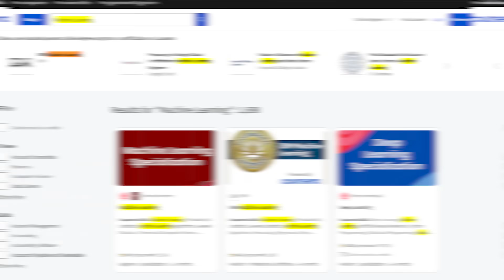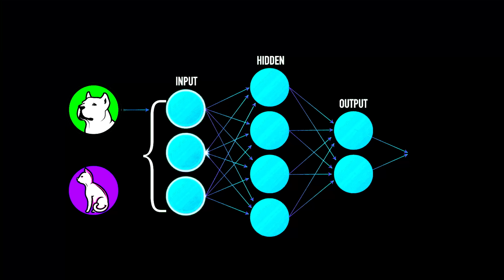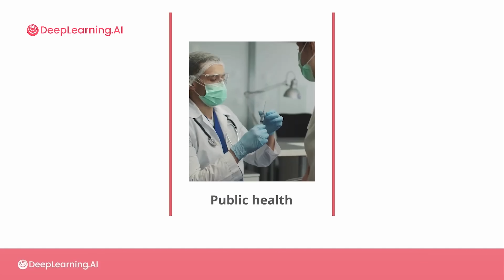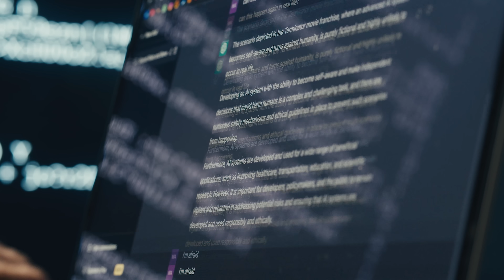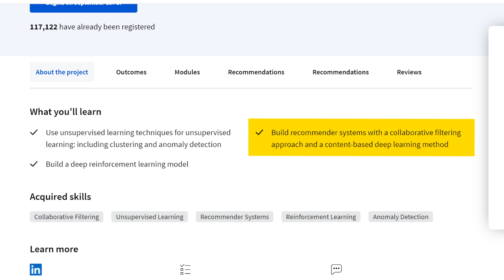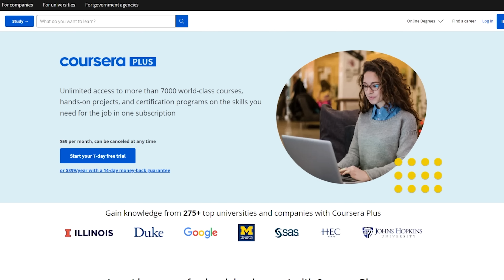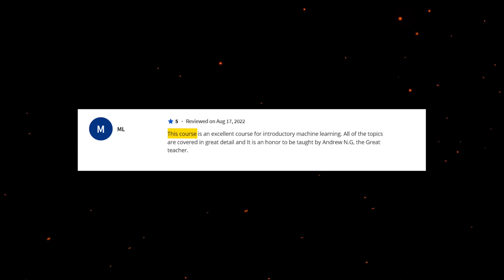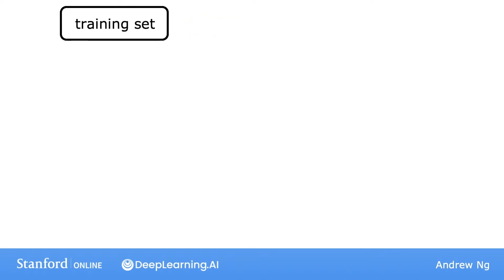Stanford Machine Learning Specialization - Review 2025 - Andrew Ng Machine Learning Specialization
Machine Learning Specialization by Andrew Ng and Stanford. I'm going to make a review and answer the following questions: Is Stanford machine learning worth it in 2024? Who is it for? Certificate’s Value and Career Opportunities.

⏱️CHAPTERS:
0:00 Machine Learning - Stanford
0:59 Course Overview
3:16 Andrew Ng Machine Learning
3:45 Curriculum
6:06 Pricing and Certification
6:55 Career Opportunities
7:33 Student Reviews